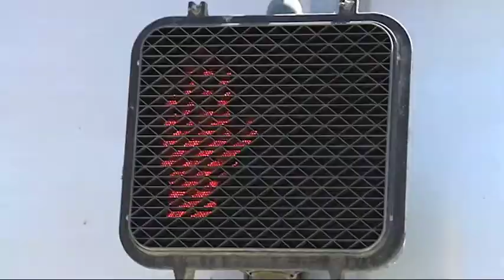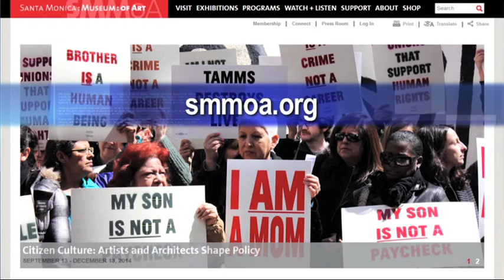Tour Da Arts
Tamara Henry – 6th Museum of Art. Comments by: Steve Mattson/Volunteer at Bicroware, Laura Copelin/Assistant Curator at SMMOA, Alan Hendershot/Perry’s Café & Bike Rental in Santa Monica, Paul Ahmad/Business Assistant Resource Recovery & Recycling Division, Asuka Hisa/Director of Education and Public Programs at SMMOA, Ron Durgin/General Manager of the Santa Monica Bike Center, Courtney Knapp Cynthia Rose Barbara Filet/Santa Monica Spoke.